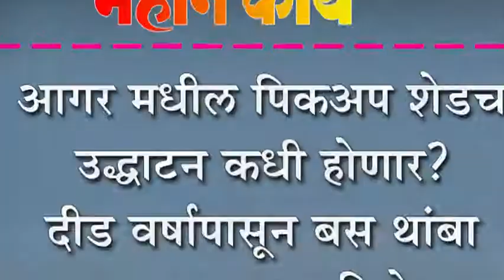आगर मधील पिकअप शेडच उद्धाटन कधी होणार? : दीड वर्षापासून बस थांबा उद्घाटनाच्या प्रतिक्षेत